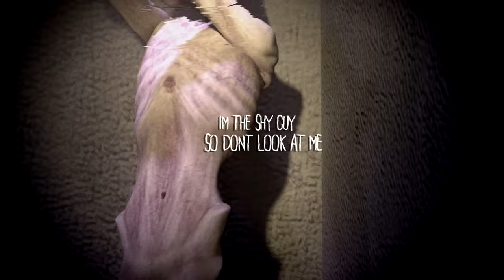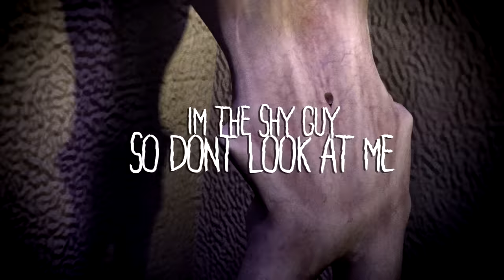SCP-096 SONG "I'm the Shy Guy" by TryHardNinja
This is the last single off my original SCP album that came out earlier this year. This time it's a Shy Guy SCP - 096 Song. I really wanted this one to represent the chaos and tension of what SCP - 096 really is. I really hope you like it! You can find the song and rest of the SCP album by following the "Get this song" links above. Thanks!

Intro voice over by vo4hire

Credits for assets, models and setting go to the creator(s) of the SCP Containment Breach and Unity games. If anyone else needs to be credited for anything visual in this video, please reach out, and I will fix immediately.

Everything contained within this video is inspired by the SCP Foundation